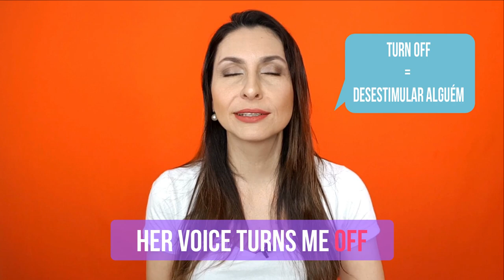Phrasal Verbs do dia-a-dia #2: take off/dress up/turn on/turn off